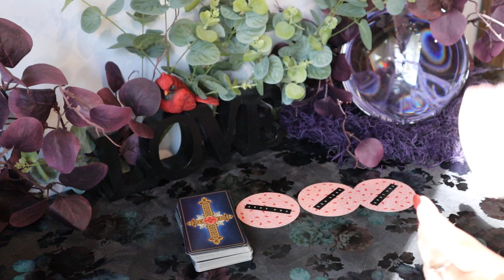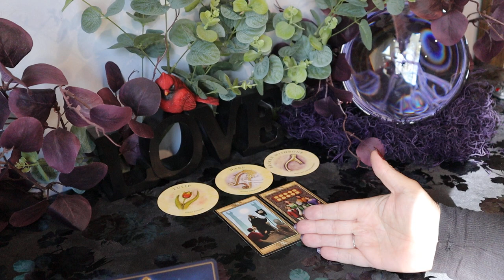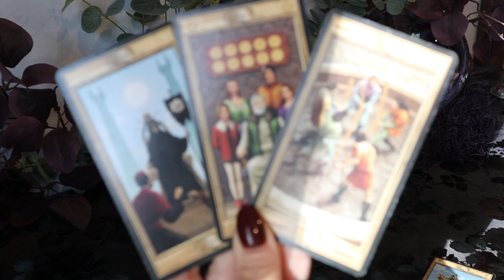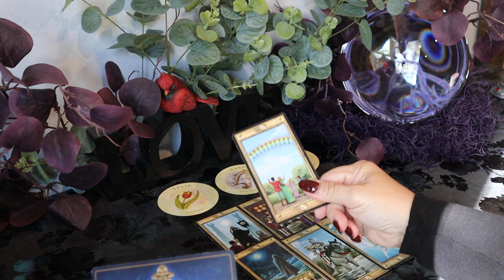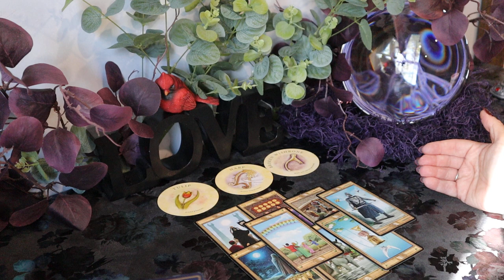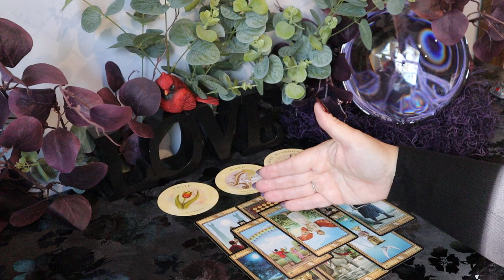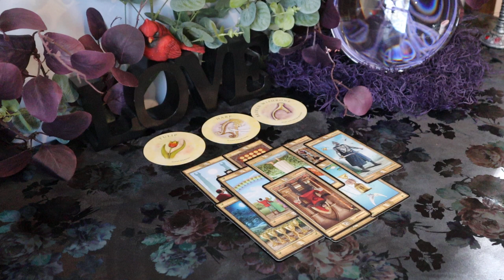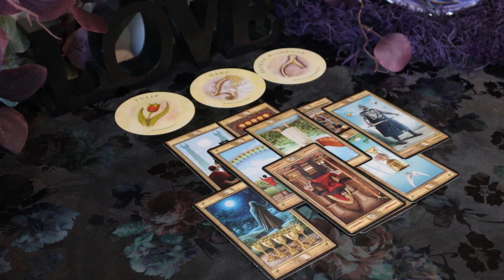Aries ~ October 18 - 26 Weekly Tarot Reading ~ The End of the Family Feud....